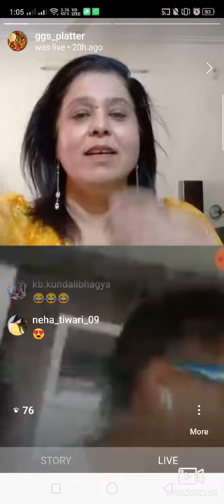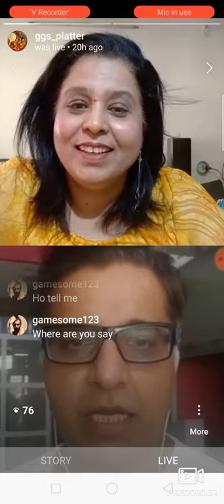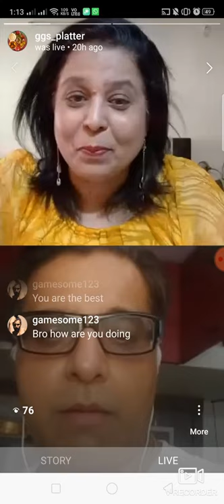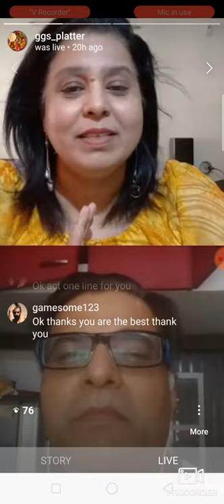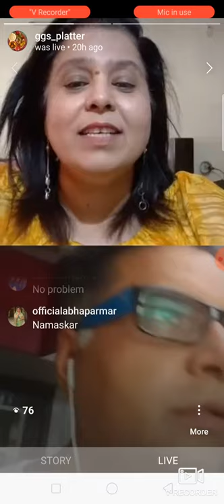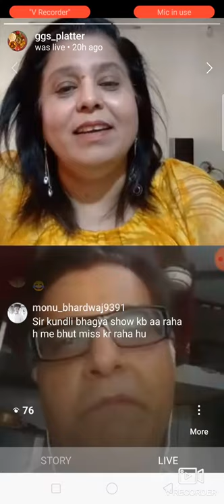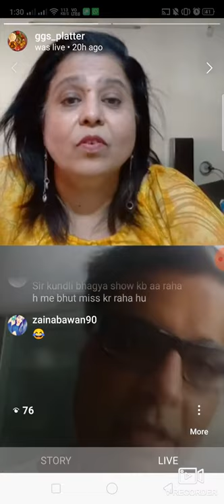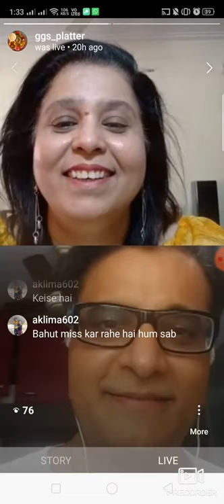LIVE Chit-Chat | Naveen Saini - Indian Film & T.V Actor With Chef Garima Gupta | GG's Platter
GG's Platter welcomes you all to enjoy this LIVE Chit-Chat between our celebrity Chef Garima Gupta and Naveen Saini an "Kundali Bhagya" and "Bidaai" Fame Indian film and television actor.

We hope that you liked our video and will be joining us in future for more such sessions. GG's platter will go live with another celebrity. We'll do chit-chat that includes various informative tips during lock-down and gaming etc.